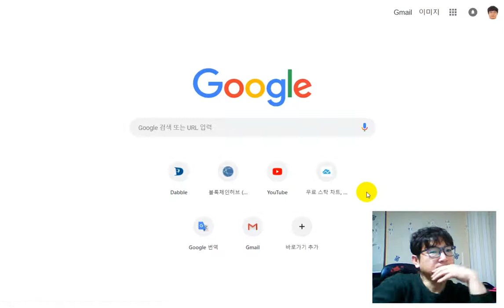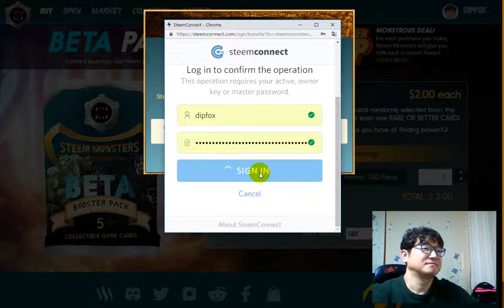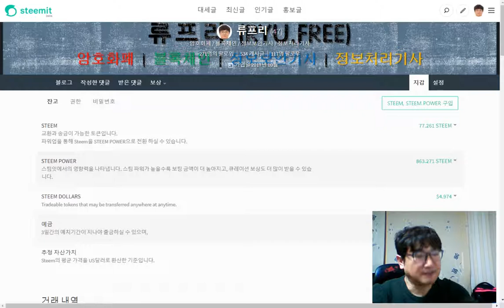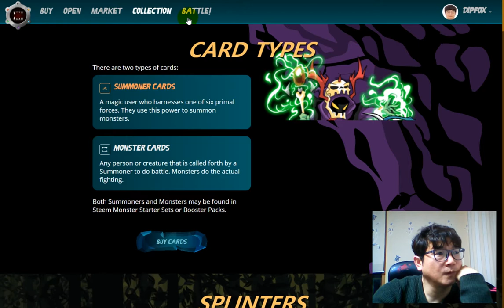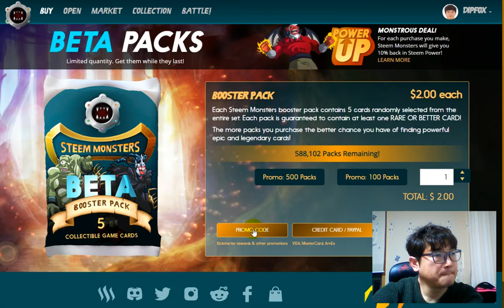[실전! 블록체인] 나랑 스팀몬스터 같이 할래! [BATTLE RANKED II]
▣ 동영상 내용
스팀몬스터는 카드게임입니다. 이 동영상에는 다음과 같은 내용이 포함되어 있습니다.

(1) 스팀몬스터 부스터 팩 구매
(2) BATTLE RANKED 게임 및 게임방법 설명